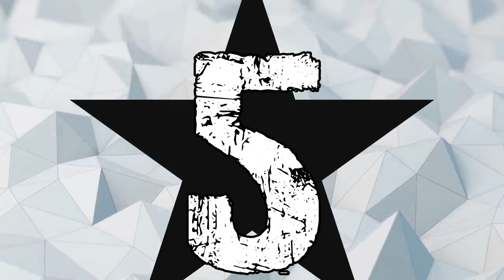10 ADAPTACJI HOBBITA I WŁADCY PIERŚCIENIA